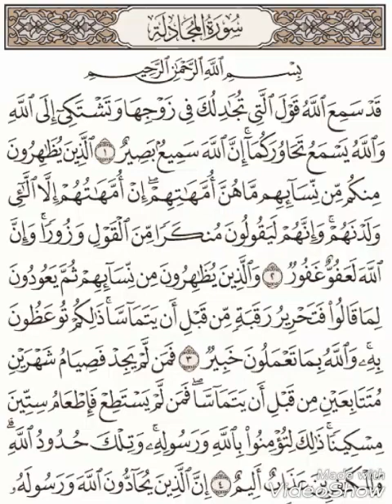Quran Tafseer Surah Al-Mujaadila 1-4: By Dr. Farhat Hashmi (Urdu)